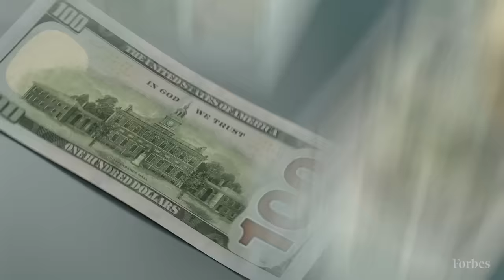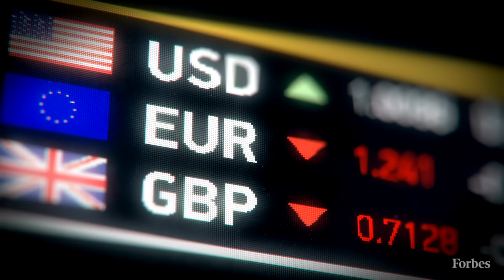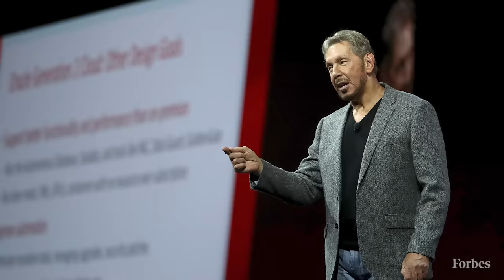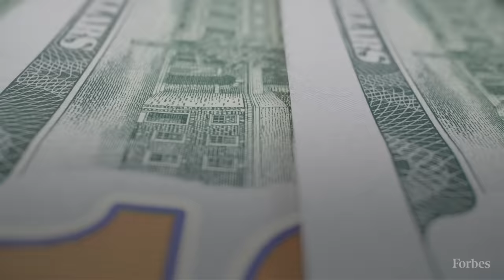The 5 Richest Billionaires In The World 2024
What a year it’s been for the planet’s billionaires, whose fortunes continue to swell as global stock markets shrug off war, political unrest and lingering inflation. There are now more billionaires than ever: 2,781 in all, 141 more than last year and 26 more than the record set in 2021. They’re richer than ever, worth $14.2 trillion in aggregate, up by $2 trillion from 2023 and $1.1 trillion above the previous record, also set in 2021. Two-thirds of the list’s members are worth more than a year ago; only one fourth are poorer. Much of the gains come from the top 20, who added a combined $700 billion in wealth since 2023, and from the U.S., which now boasts a record 813 billionaires worth a combined $5.7 trillion. China remains second, with 473 (including Hong Kong) worth $1.7 trillion, despite weak consumer spending and a real estate bust that helped wipe out $200 billion in wealth and knocked 89 billionaires from the ranks. India, which has 200 billionaires (also a record), ranks third.To calculate net worths, we used stock prices and exchange rates from March 8, 2024. See below for the full list of the world’s billionaires and our methodology. For daily updated net worths of all 2,781 billionaires, check out our real-time billionaires rankings.

The Forbes World’s Billionaires list is a snapshot of wealth using stock prices and exchange rates from March 8, 2024. Some people become richer or poorer within days of publication. We list individuals rather than multigenerational families who share fortunes, though we include wealth belonging to a billionaire’s spouse and children in certain cases, namely if that person is the founder of the fortune. For Russian billionaires, fortunes were calculated using ownership structures from February 2022, prior to Russia’s invasion of Ukraine and before many made transfers of assets to managers, friends and others in an effort to protect their holdings from sanctions. We value a variety of assets, including private companies, real estate, art and more. We don’t pretend to know each billionaire’s private balance sheet (though some provide it). When documentation isn’t supplied or available, we discount fortunes. For daily updates of net worths, go